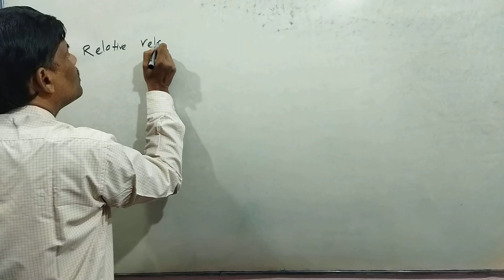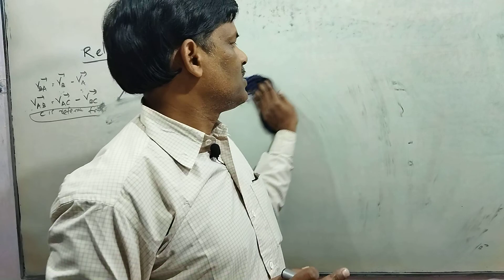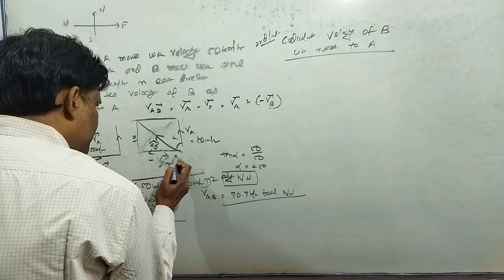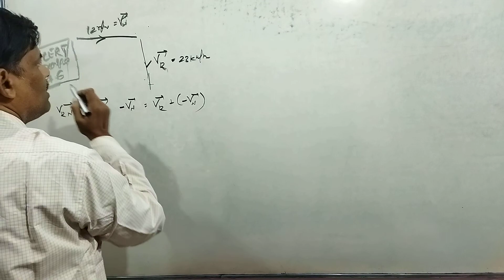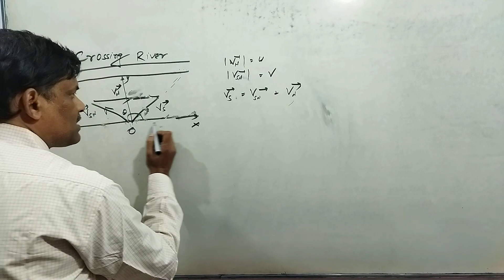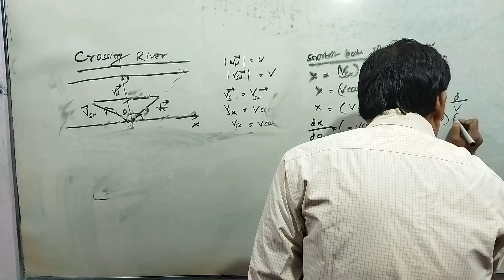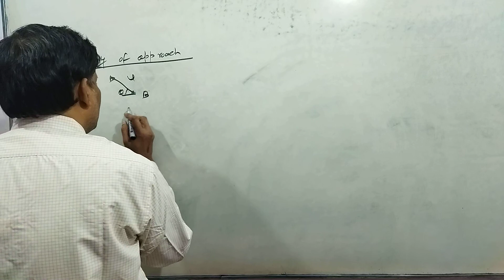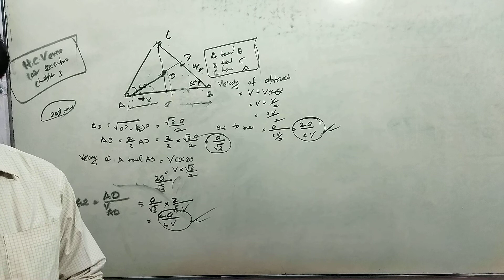Class 11 Physics | Motion in Plane L- 4.4: Relative Velocity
Relative Velocity
Problem on Rain NCERT Example 4.6
Crossing River
Shortest and Quickset Path